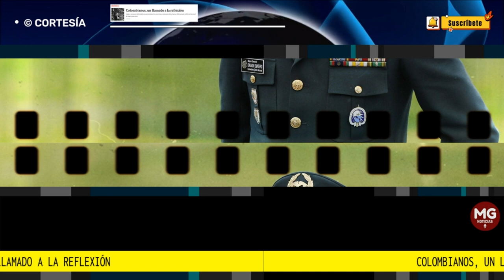COLOMBIANOS, UN LLAMADO A LA REFLEXIÓN 🔴 Por: General (r) Eduardo Zapateiro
Llegó el momento de brindarle la oportunidad a los reservistas y veteranos de las Fuerzas Militares y de la Policía Nacional de llegar a una curul.
columna GENERAL (R) EDUARDO ZAPATEIRO para SEMANA